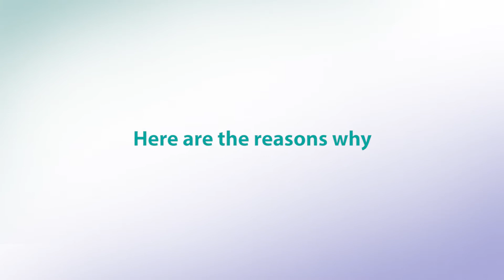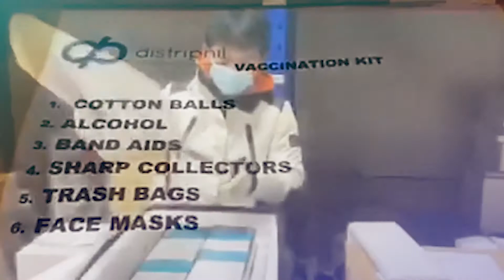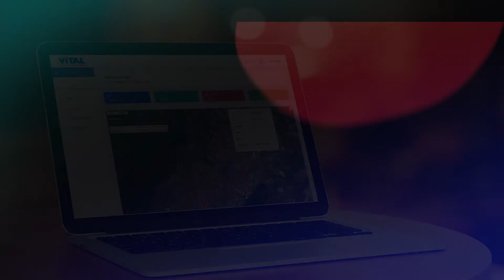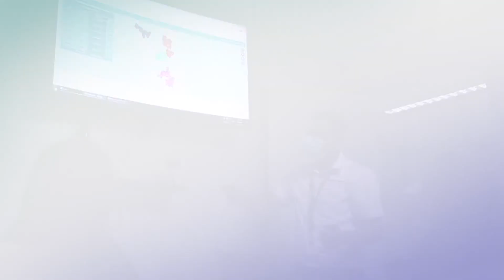VITAL Pharmacovigilant Solutions to Vaccine Logistics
Get an overview of VITAL, the pharmacovigilant solutions partner to the COVID19 vaccination ecosystem--inoculation, tracking, and logistics. Solutions designed by Fast Logistics Group and Distriphil. Ideal for the  implementation of COVID vaccination programs by LGUs, public-private vaccination initiatives, and corporate groups.

00:00 Introduction
01:07 Specialized Handling
01:24 Pharmacovigilance
02:34 4 Pillars
03:43 Inoculation and Tracking